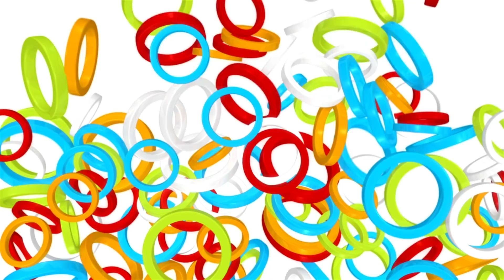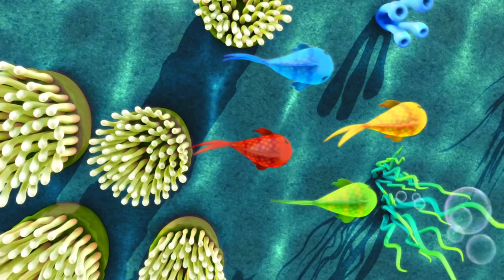10 Rockets + More! | Little Baby Boogie | LBB | Nursery Rhymes For Babies